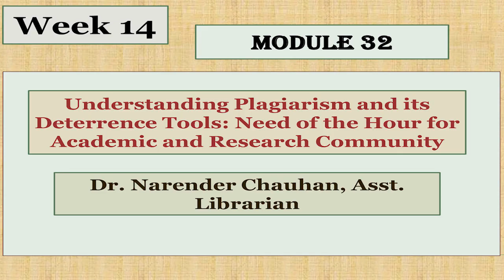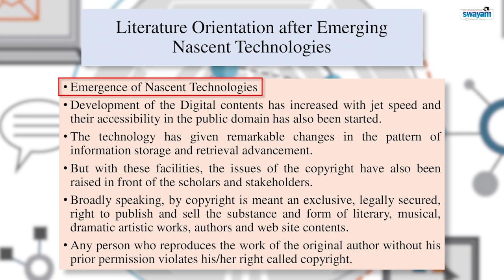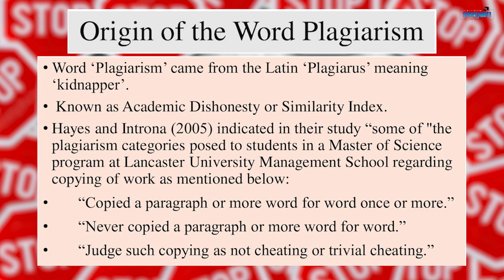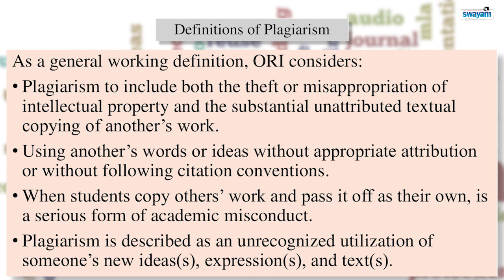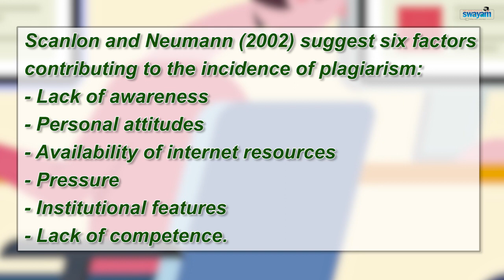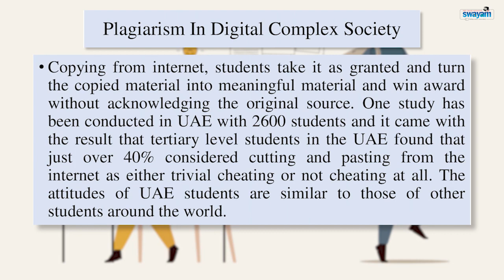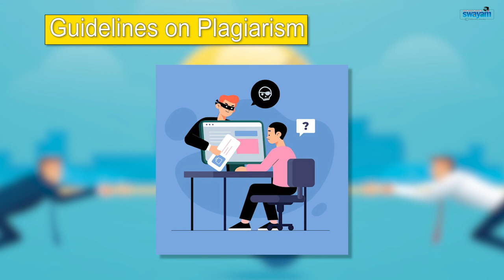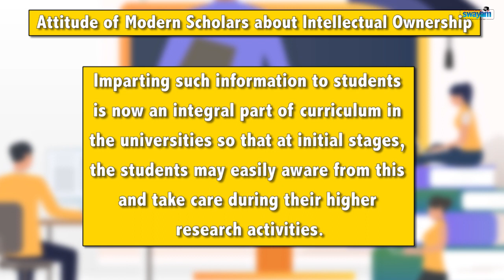Pedagogical Innovations and Research Methodology 2019 Dr. Narender Chauhan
Understanding Plagiarism and its Deterrence Tools: Need of the Hour for Academic and Research Community